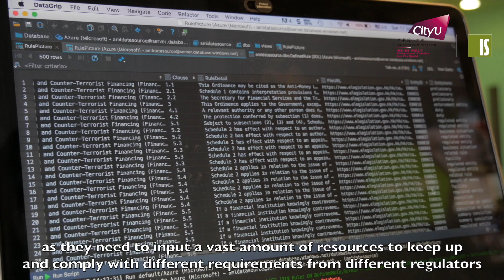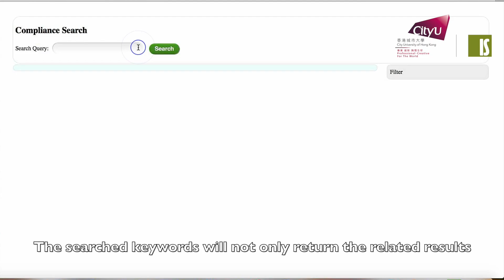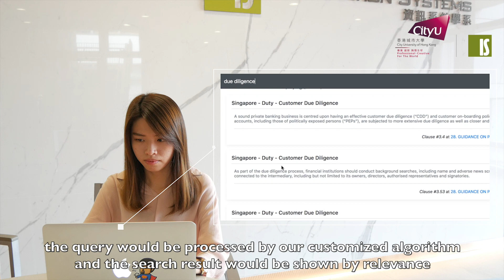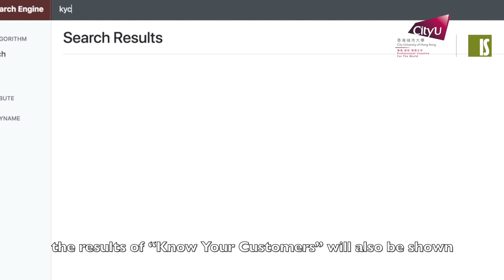RegTech for AML Compilance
In recent years, governments from all over the world have strengthened their anti-money laundering (AML) regulations as part of an effort to fight against crimes and terrorism. This new regulatory environment presents a challenge for financial institutions, as they need to input a vast amount of resources to keep up and comply with different requirements from different regulators. To streamline this process, Department of Information Systems at City University of Hong Kong has collaborated with a major bank to leverage RegTech and develop a search engine specifically for the purpose of searching for relevant rules and regulations in anti-money laundering.